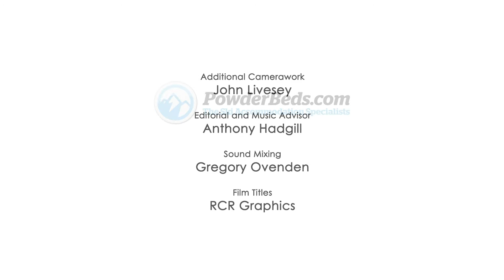Avoriaz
Avoriaz is a firm favourite of our clients, find out what makes it such a great resort for a family ski holiday.